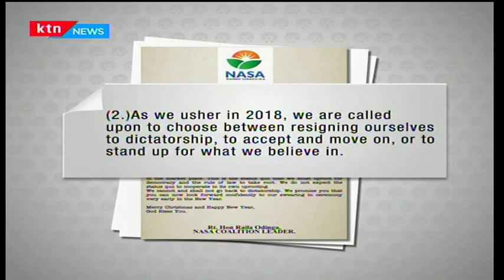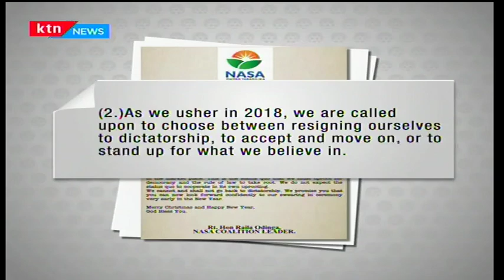Christmas messages from President Uhuru and Raila Odinga